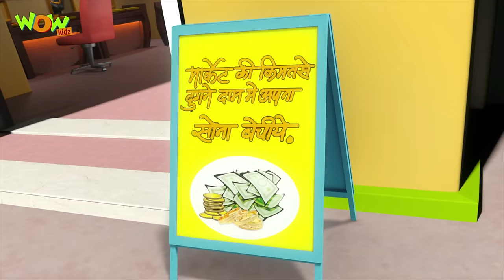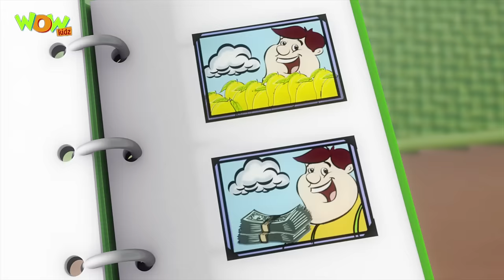Chacha & Bhatija - Funny Gags #6 - 1 hour episodes!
Watch Chacha & Bhatija at their funny best!!